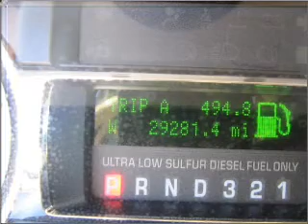2008 FORD F-350 - Sunrise Ford Fontana CA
Year: 2008
Make: FORD
Model: F-350
Trim: 4X4 SD CREW CAB 172 IN. WB SRW
Engine: 6.4 liter 8 cylinder ohv tt
Transmission:
Color: white
Mileage: 29281
Address:
htt